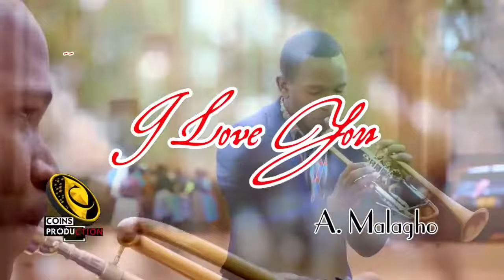Kwaya ya Mt Theresia Matogoro I love You official video